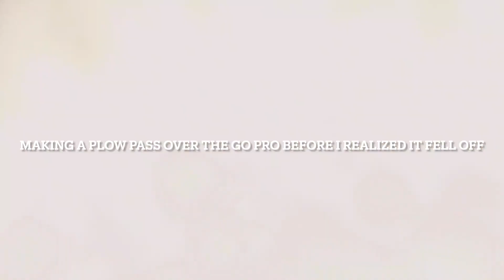Kubota LX2610 Plowing Snow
Plowing Big Snow Storm early 2022 with the Kubota LX2610. Custom Made Skid Steer Quick Attach Snow Plow that was originally made for a Jeep.

Bad video quality due to trying out an old Go Pro Hero 3 I rediscovered.